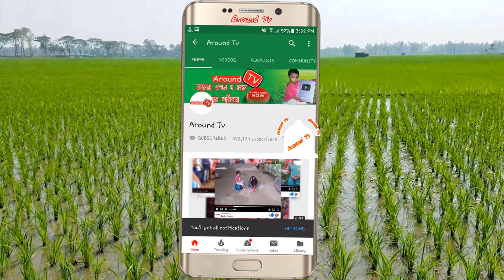অন্ধ শিল্পীর বুক ফাটা কষ্টের বিচ্ছেদ গান । চোখে পানি আসতে পারে । Blind People Sad Song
Singer : Azidul Islam
Organized By : Around Tv Team
Camera & Video Editing : Around Tv Team
Director : Md Ariful Islam Rana

Every day 2 videos were uploaded to Around Tv. Time is 6.00pm and 10.00 pm. Dear visitors, I welcome you from Around Tv. I am Md Ariful Islam Rana, Director of around tv. Around tv has gone far ahead of your love. Hopefully, you will also find yourself in the next few days. Not filled with title, not good title Our goal is to present the show, our expectations to the good viewers, see all our videos I hope you like it, and if you do not like it, will criticize constructively, we will accept it.